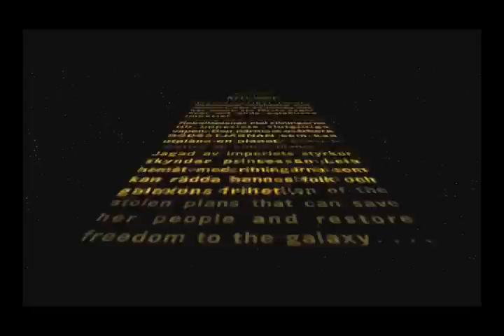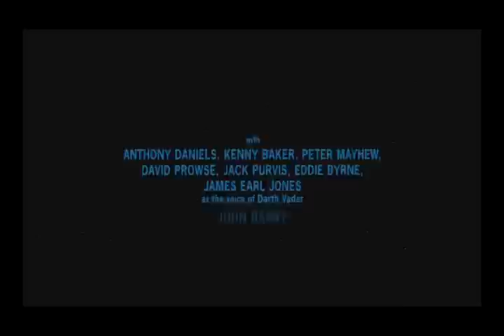Star Wars A New Hope In 10 Mins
Ever wanted to watch the entire fourth part of Lucas series in ten minutes flat?  Probably not lol, but here it is anyways.  Enjoy everyone!  :-D